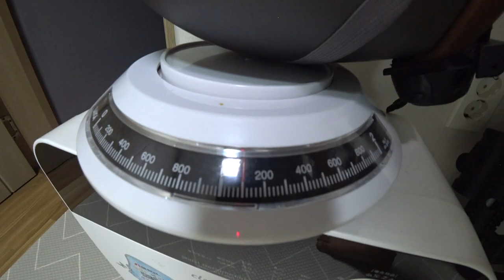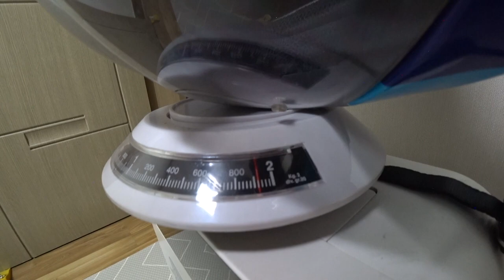헬멧 선택하기 전에 참고하기 좋은 영상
바이크를 타다보니 가지게 된 이것저것 여러종류의 헬멧을 보여드리고
헬멧을 선택하실 때 참고하시기 바랍니다.
보통은 모양만 디자인만 보고 선택하시지만,
브랜드와 본인의 두상도 참고하셔야 한다는게 매우 중요하답니다.